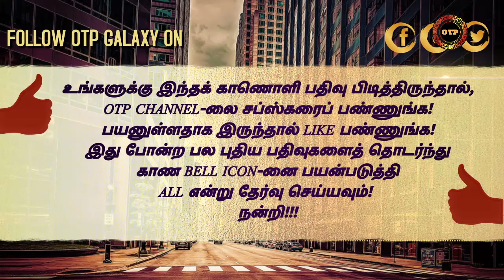தல வெறியரின் மாஸ் காட்டும் ரெஸ்டாரண்ட் மற்றும் பேக்கரி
"OTP Galaxy" is a CLUSTER of YouTube Channels. They feature trailers, clips and spots, featurettes, behind the scenes, interviews, other great OTP originals, cookery, sports and devotional contents.

OTP TAMIL / OTP BHAKTHI/ OTP CINEMA / OTP KITCHEN / OTP SPORTS/OTP MARUTHUVAM  for entire gamut of funtastic videos!!!